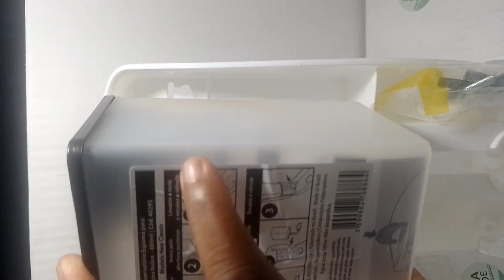Porta Sabonete Espuma 800ml Com Reservatório - City Nobre